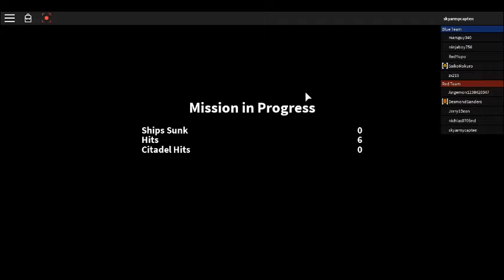uss merica & random stuff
asdfghjkhgfdfgh